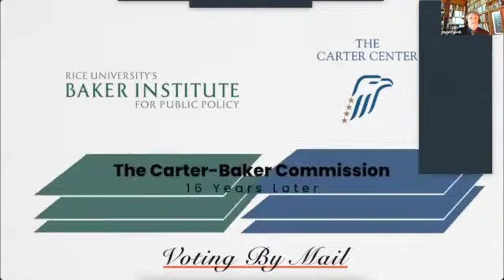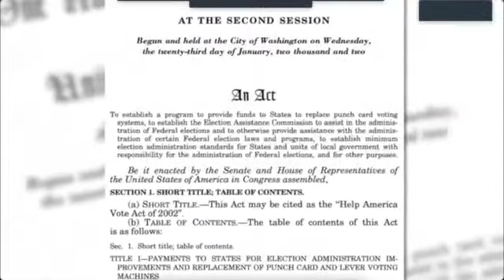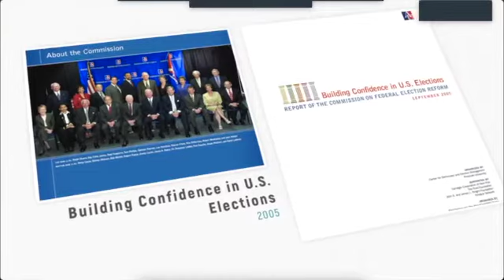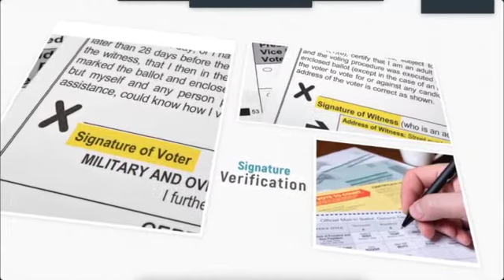The Carter-Baker Commission: 16 Years Later: "Voting by Mail" (April 28, 2021)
Record numbers of voters cast absentee ballots in 2020. While mail-in voting significantly expands voter access, some are concerned about the security of the absentee process. A look at the pros and cons of voting by mail, safeguards already in place, and additional ways to enhance the security of mail-in voting.

"Voting by Mail" is the second in a series of five virtual panel discussions using the recommendations of the bipartisan 2005 Carter-Baker Commission on Federal Election Reform as a framework to talk about current electoral issues.